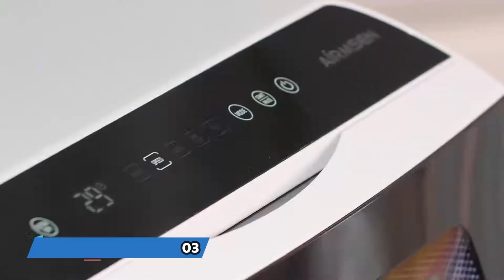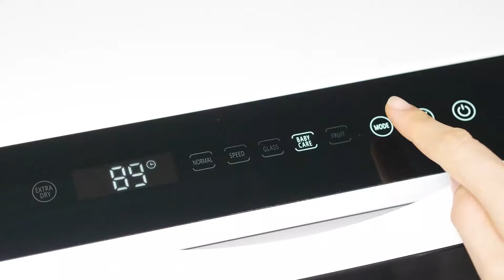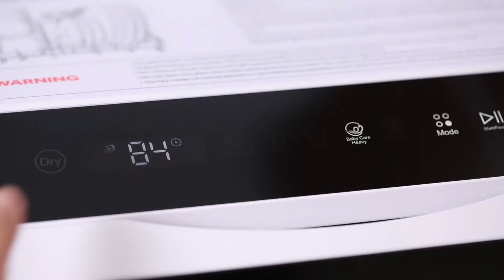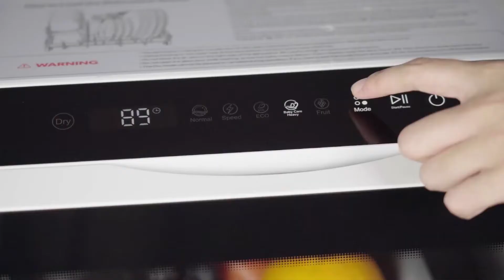Top 5: Best Countertop Dishwashers of 2021 / Smart, Compact Portable Dishwasher with Air Drying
0:00​ ⇢ Intro
0:11 ►  5-Airmsen AE-TDQR03 Portable Countertop Dishwasher
👑 US Amazon
👑 DE Amazon
👑 UK Amazon
👑 SA Amazon
1:26 ►  4-VIVOHOME 110V 840W Electric Portable Compact Countertop Small Dishwasher
👑 US Amazon
👑 DE Amazon
👑 UK Amazon
👑 SA Amazon
2:14​ ►  3-NOVETE Compact Dishwashers
👑 US Amazon
👑 DE Amazon
👑 UK Amazon
👑 SA Amazon
​3:11 ►  2-Danby DDW631SDB Countertop Dishwasher
👑 US Amazon
👑 DE Amazon
👑 UK Amazon
👑 SA Amazon
4:02 ►  1-Farberware FDW05ASBWHA Complete Portable Countertop Dishwasher
👑 US Amazon
👑 DE Amazon
👑 UK Amazon
👑 SA Amazon
🔴 Save Money With Honey On Amazon